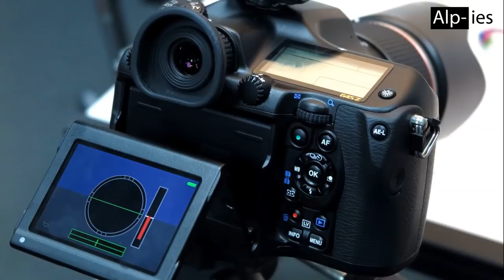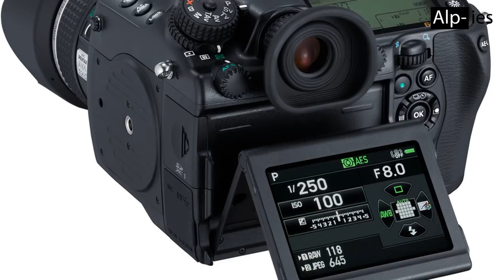Top 6 DSLR Cameras (Very helpful in photography and video)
Dslr cameras best to buy. Best dslr cameras for video. Best dslr cameras that have very high performance in photography. Alp- ies is growing very fast and innovating the world with more interesting things.
A digital single-lens reflex camera (also called a digital SLR or DSLR) is a digital camera that combines the optics and the mechanisms of a single-lens reflex camera with a digital imaging sensor, as opposed to photographic film. The reflex design scheme is the primary difference between a DSLR and other digital cameras. In the reflex design, light travels through the lens, then to a mirror that alternates to send the image to either the viewfinder or the image sensor. The traditional alternative would be to have a viewfinder with its own lens, hence the term "single lens" for this design. By using only one lens, the viewfinder of a DSLR presents an image that will not differ substantially from what is captured by the camera's sensor. A DSLR differs from non-reflex single-lens digital cameras in that the viewfinder presents a direct optical view through the lens, rather than being captured by the camera's image sensor and displayed by a digital screen.